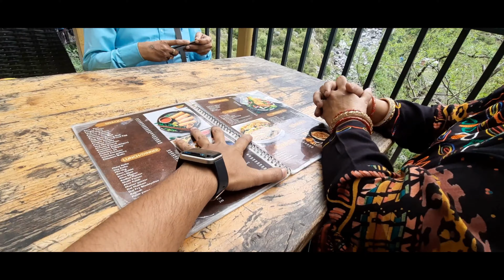Delhi to mcleodganj Road Trip 🛣️ | Part-2 ✌🏼| Jwalaji to mcleodganj | go gagan 🔥